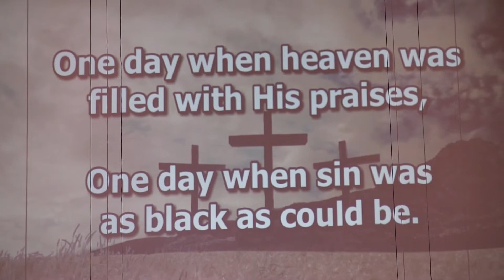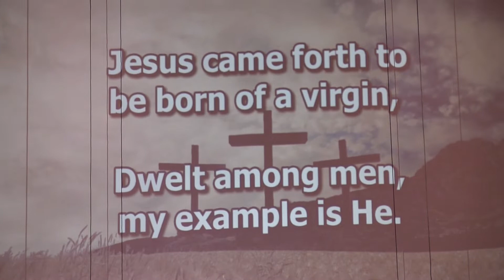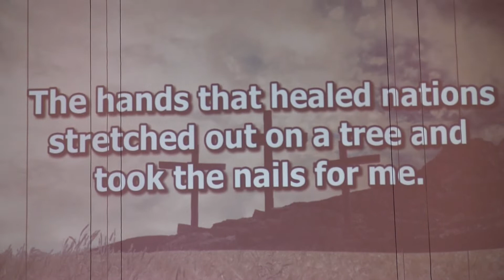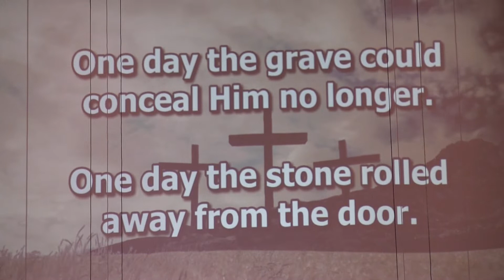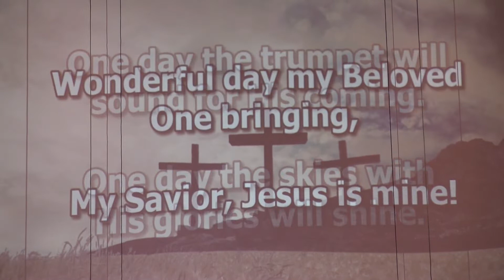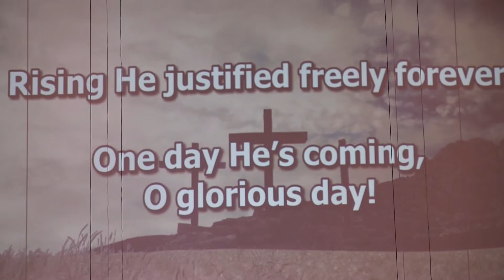FBC Carlsbad Easter Sunday, 2020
He has Risen! Have a blessed Easter.

There are two videos for your family to watch.